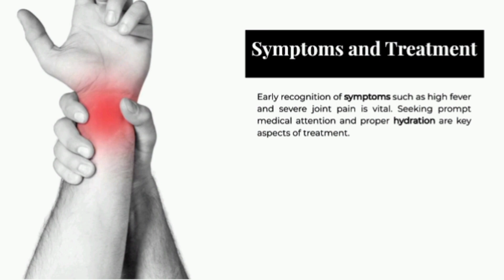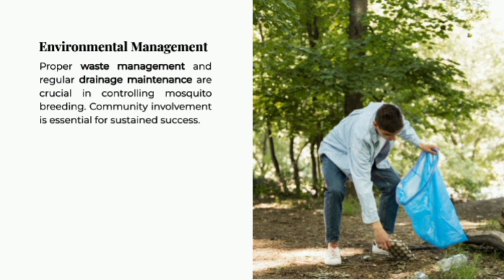How to Protect Yourself from Dengue Fever |Balanced Being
Dengue treatment in hindi
Dengue medicine
Dengue mein kya khana chahiye
Dengue fever treatment food
Dengue food
Dengue food for recovery
Himanshu Bhatt
 Dengue kaise hota hai
Dengue ka machar
Dengue ka ghar mein ilaj
Fever treatment at home
viral fever home remedies
fever
health
balanced Being